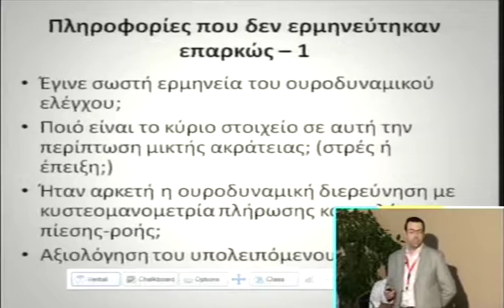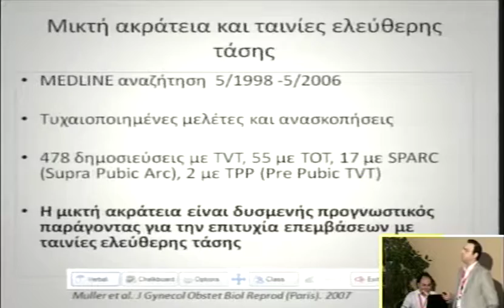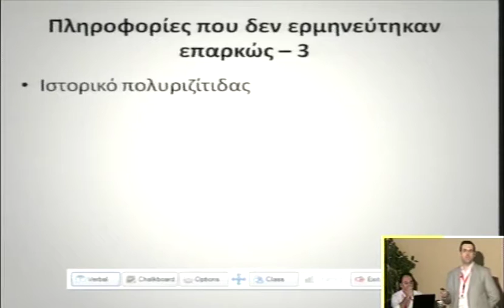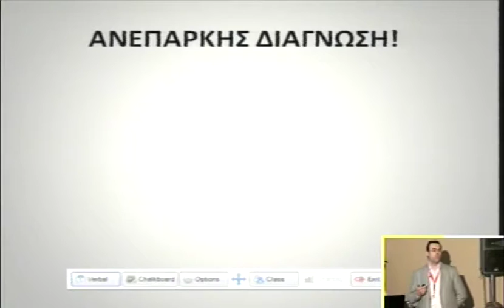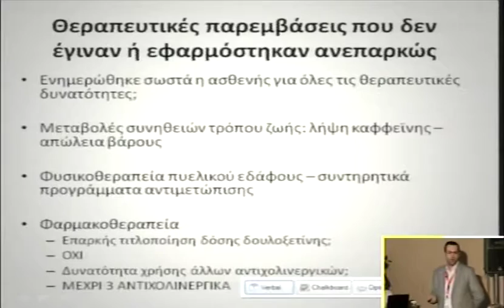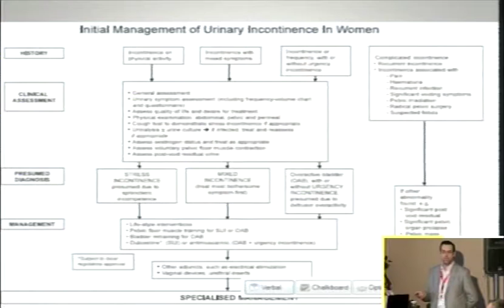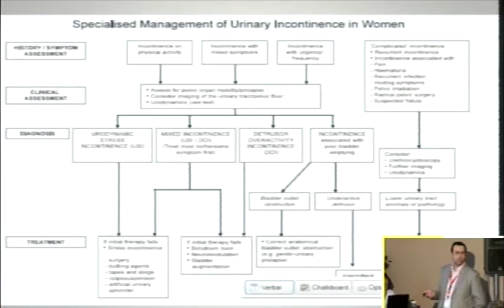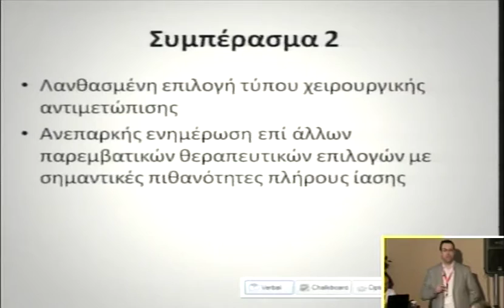Η ιατρική υπό κρίση: LUTS/Ακράτεια ούρων - Αμφισβήτηση | Α. Αποστολίδης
Η ιατρική υπό κρίση: LUTS/Ακράτεια ούρων - Αμφισβήτηση

Ομιλία: Αμφισβήτηση
Ομιλητής: Απόστολος Αποστολίδης
Ημερομηνία: 31/05/2009